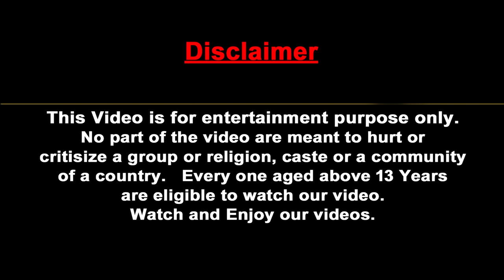Prehistoric Animals Mammoth vs Zombie Bull Fight Cartoon Cow Saved By Woolly Mammoth Elephant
Mammoth vs Zombie Bull Fight Cartoon Cow Saved By Woolly Mammoth Elephant Giant Animal Fights Videos